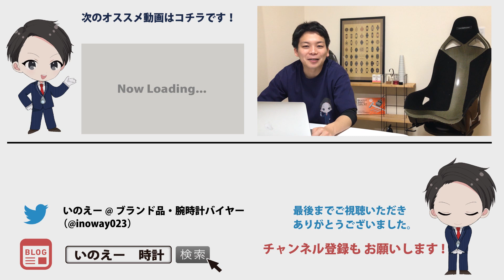魅惑のカーボン時計【５選】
カーボンが使用された時計を５本紹介しています。

この動画内で紹介した動画

【目次です】
0:00　ごあいさつ

1:04　オメガ　スピ―ドマスター

2:15　メカニケ・ヴェローチ  クアトロヴァルヴォレ
↑限定250本のブレンボバージョンがあった！

3:43　ブレゲ　トランスアトランティック　タイプXX　チタン

5:25　ウブロ　ビッグバン　カーボン

6:15　タグホイヤー　1887クロノグラフ　カーボンマトリックスコンポジット

7:40　まとめ

お持ちの時計のオーバーホール料金が一秒でわかる！

全146ブランド収録でマニアックな時計も網羅していますので
お試しあれ！

オーバーホール承ります！

私が運営しているWATCH WORTH（以下、当店）が提携している
腕時計の修理工房での作業となります。

腕時計修理一筋40年目！老舗の工房です。
私自身も会社員時代から合わせると、もう12年ほどのお付き合いになります。

一級技能士が代表を務め、スタッフ30名ほどと割と大きく、
メーカー修理や大手の中古時計販売店からの修理依頼も受けている工房です。

当店の在庫時計も全て、この工房でのオーバーホールをしてから販売しており、
オーバーホール完了日から１年の保証を付けることが出来ます。

お預かりした時計は当店の在庫時計と同じく、
丁寧に（かつ業販価格に限りなく近い金額で）整備させていただきます。

【メーカー以外の時計修理業者さんのチェックポイント】
★交換は純正パーツを使用するか
★保証はあるか
★在籍している技術者のレベル
この辺りが重要で、もちろん全てを満たしています。
ブランド別の料金表も掲載していますので参考になさって下さい。

見積もりを申し込むと無料の宅配梱包キットが届くので
時計を入れて同封の着払い伝票でご返送ください。

時計売ってます！

業者卸専門な私ですが、
マニアックで面白い時計なんかは、ゆるーく販売しています！